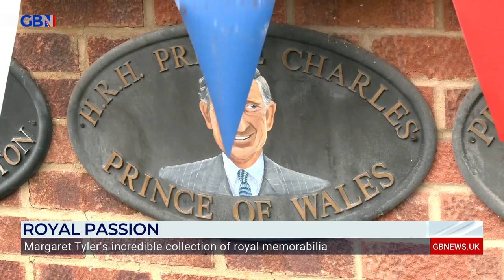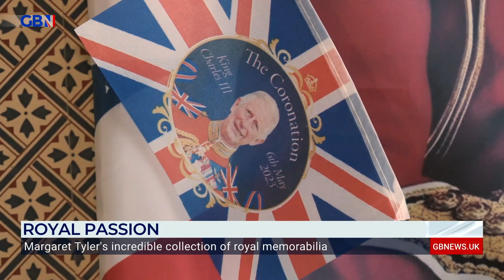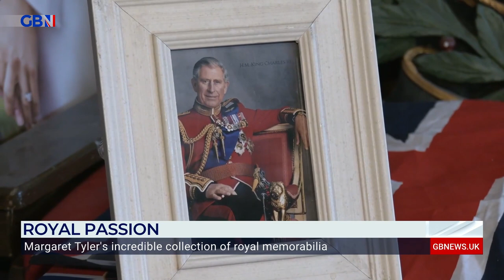King's Coronation: Royal superfan Margaret Tyler shows off impressive collection of memorabilia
Royal superfan Margaret Tyler tells GB News' Lisa Hartle that she can feel the 'excitement building' for the Coronation and looks forward to watching it from home, 'whilst drinking lots of tea' 🫖